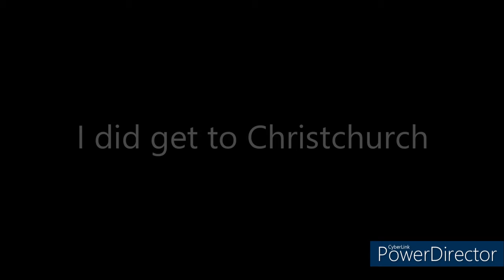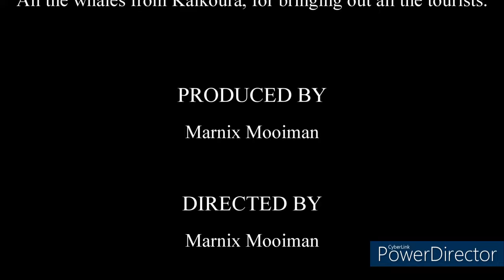300km Electric Velomobile Camping Trip - Cycling to Christchurch and back with electric assist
Until this ride the most I had ever ridden in my velomobile was 257km.  This time I set out not only to ride even further, but also to take along a tent, sleeping bag, sleeping mat, sleeping bag liner, repair kit, cameras, tripod, camera mounts and food and water.
Assuming I would make it to my destination, Christchurch, I would have to bike back only two days later.  I had no idea whether I could really even do this.
I took my velomobile for a test run the day before, and it seemed like it would be possible.  So I packed my velomobile and set out.  This video shows a bit about my trip bike tour to Christchurch, I hope you enjoy it.

Marnix Mooiman